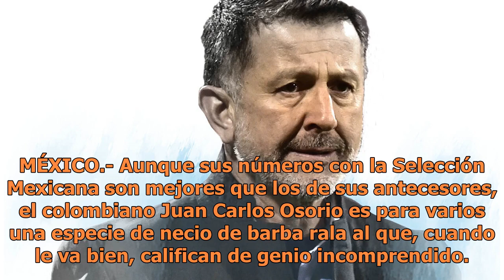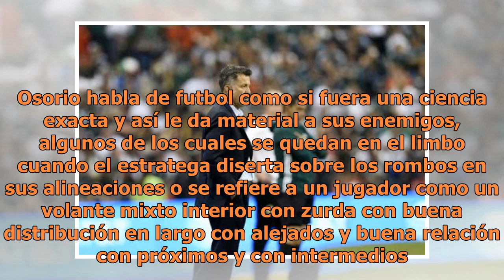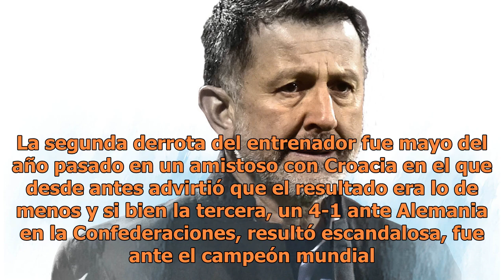El incomprendido Juan Carlos Osorio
MÉXICO.- Aunque sus números con la Selección Mexicana son mejores que los de sus antecesores, el colombiano Juan Carlos Osorio es para varios una especie de necio de barba rala al que, cuando le va bien, califican de genio incomprendido. De sus primeros 47 partidos, Osorio ganó 31, empató 9 y perdió...